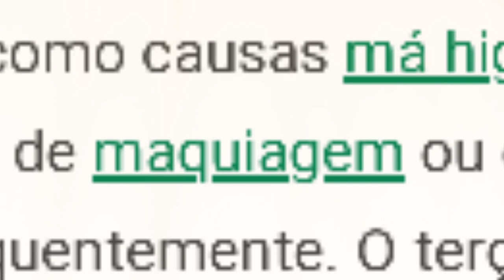- O terçol 🤡👌 || Aleatório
tô com terçol 🤡👌✨